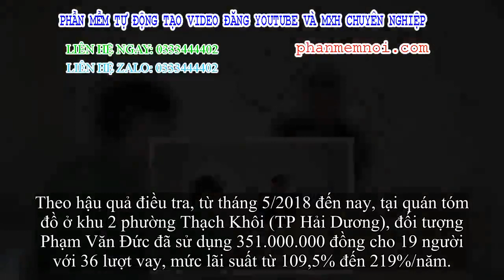✅ Hải Dương: Khởi tố đối tượng 26 tuổi chuyên cho vay nặng trĩu lãi